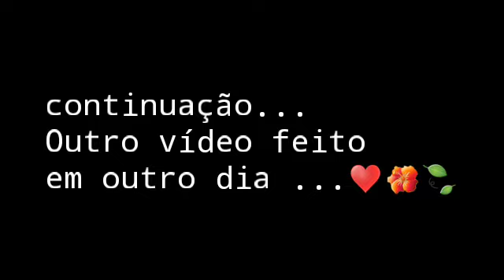SAINDO DA ROTINA/CUIDANDO DO LAR COM AMOR POR TATIANE MORAES